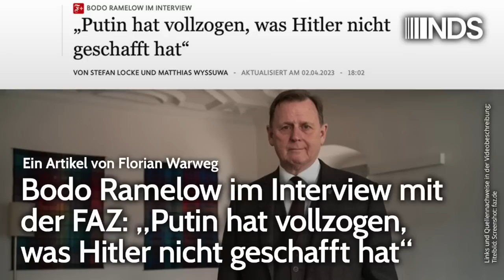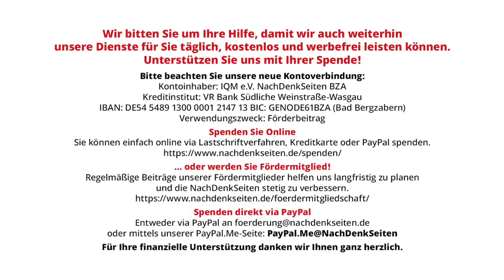Bodo Ramelow im Interview mit der FAZ: „Putin hat vollzogen, was Hitler nicht geschafft hat“ | NDS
Bodo Ramelow im Interview mit der FAZ: „Putin hat vollzogen, was Hitler nicht geschafft hat“ | Florian Warweg | NachDenkSeiten-Podcast | 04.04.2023

Die FAZ lädt den Thüringer Ministerpräsidenten Bodo Ramelow (DIE LINKE) zum Interview und der, mutmaßlich gebauchpinselt von den Gefälligkeitsfragen der Postille aus Frankfurt am Main, lässt alle sprachlichen Hemmungen fallen. Seine Darlegungen geraten zu einem, wohl unfreiwilligen, Offenbarungseid. Eine Melange aus grenzenloser Eitelkeit und Geschichtsrevisionismus: Nur er habe den Durchblick, Wagenknecht sei eine „Selbstgerechte“, die seinen Argumenten nichts entgegenzusetzen habe, Putin mindestens so schlimm wie Hitler und die Ostdeutschen seien irgendwie gerade plemplem, romantisieren Russland und können „historisch nicht mehr einordnen“. Von Florian Warweg.

Artikel veröffentlicht am: 04. April 2023 um 14:00
Titelbild: Screenshot: faz.de

Mehr zum Thema:
Sahra Wagenknecht im NachDenkSeiten-Interview: „Natürlich ist auf unserer Kundgebung in Berlin jeder willkommen“
Faktencheck der Faktenchecker: Wie manipulativ ARD-„Faktenfinder“ versucht, Ganser, Guérot und Krone-Schmalz zu diffamieren